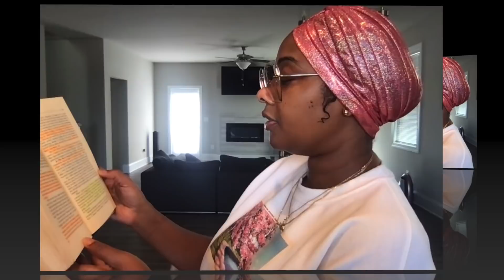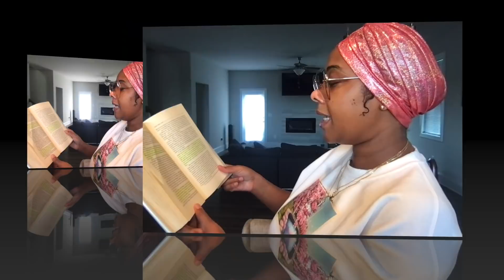Smokey Robinson Has No S0ul: Berry, Me and Motown - The Untold Story pt 34